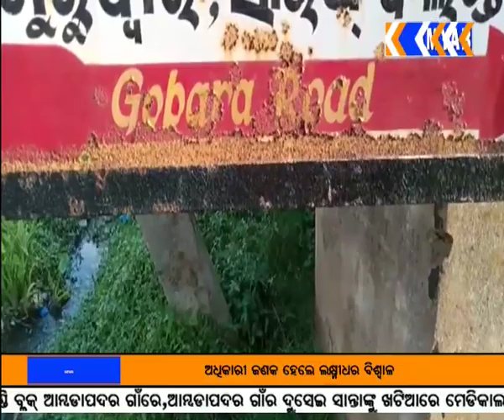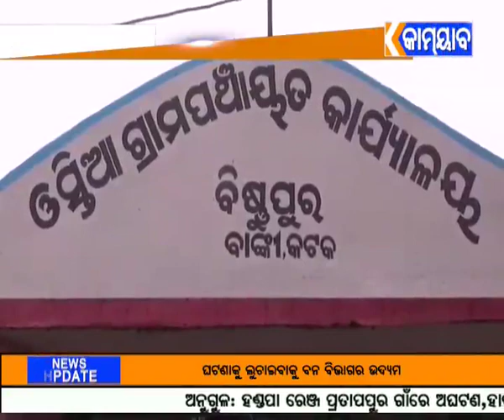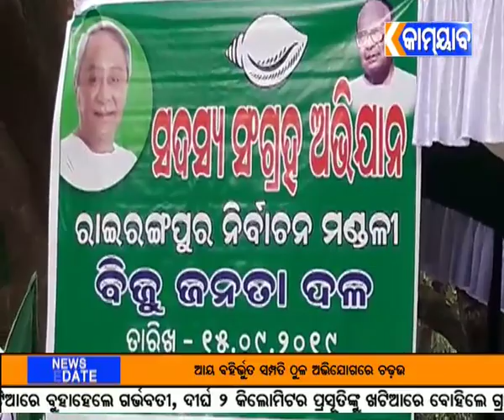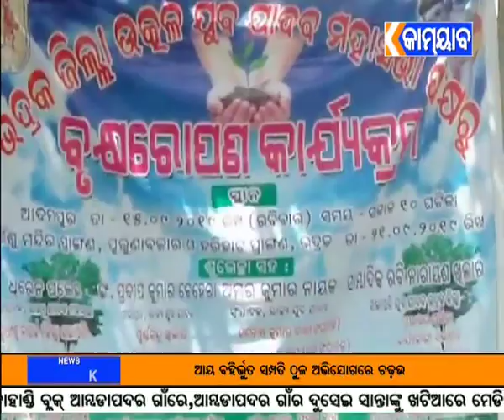160919 NEWS 3